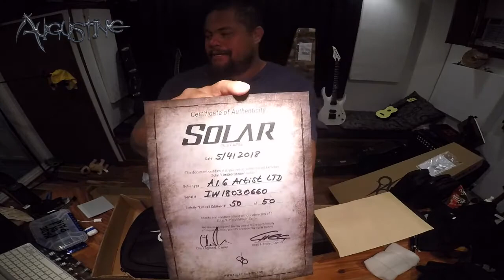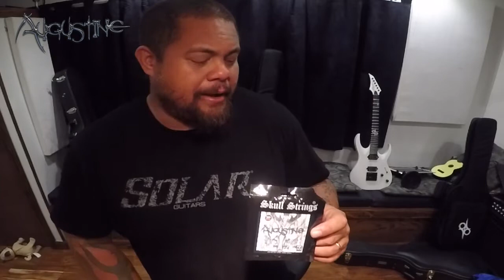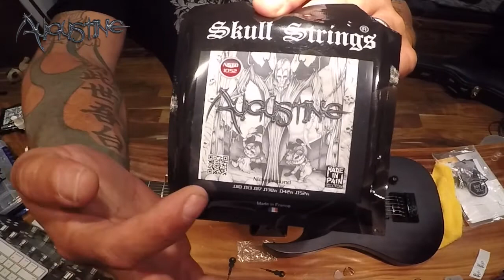Solar Guitars Artist Limited Edition #50 of 50 1st Generation Unboxing!!!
Unboxing, Tutorial, Song Creation, and Play through!!!

SolarGuitars OlaEnglund's Limited Edition #50 0f 50 the Last one came to me!!! #50 Belonged in Hawaii the 50th State and the Island with the Active Lava Flow!!! Want to give Ola Englund and Greg Heritier the Owners of Solar Guitars for having me as an Artist such a privilege to be a part of this Solar Familia!!! Also want to Give a Shout out to Skull Gwen
Skull Strings, Herbert A. Smelik Evertune Bridges,Larry Pollack Aero Instrument, and Mark Sweeney Suibhne Guitars and Plectrums!!! these are the other fine products that I use  in this Video!!!

Video Time Linefor those that what to skip around:)

Start-18:07 Unboxing, Instructional, and Thank you's!!!
18:07 -27:00 Creating Songs with Ola Englund Special Tuning
27:20 - 41:20 Set up of Guitar, truss rod Strings and Talking Tech
41:20 - End Thanking Again!!!